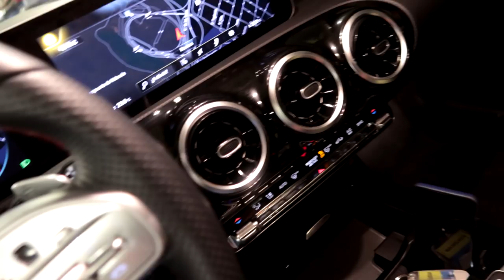Поездка в Испанию. Что берут с собой качки во время перелета ?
Небольшой отрывок из моей поездки в Испанию, часть 1-ая, с собой только пару килограммов спортпита и большие планы. В следующем видео мы обязательно походим по магазинам сравним цены и посетим местный фитнес клуб.🤫